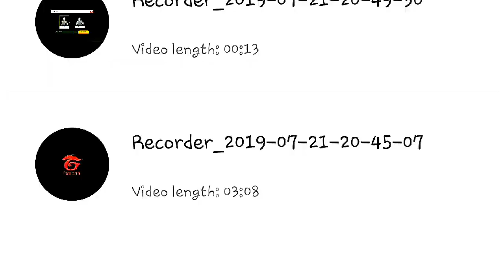A simple booyah..